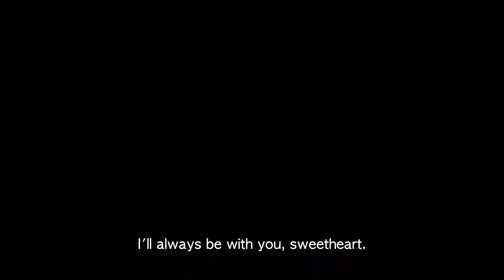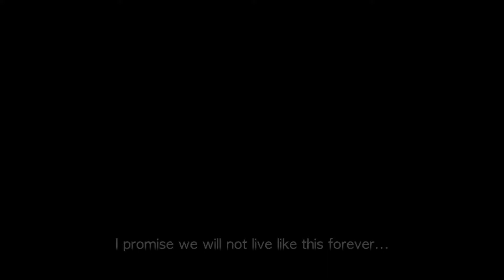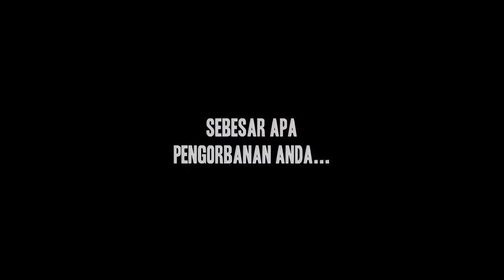D2 DEMI DEWI official trailer HD